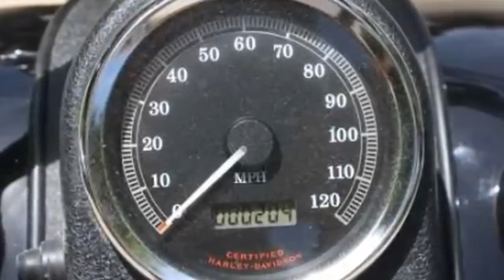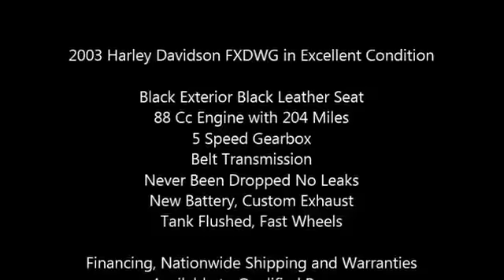2003 Harley Davidson FXDWG Dyna Wide Glide Cruiser in Independence, MO